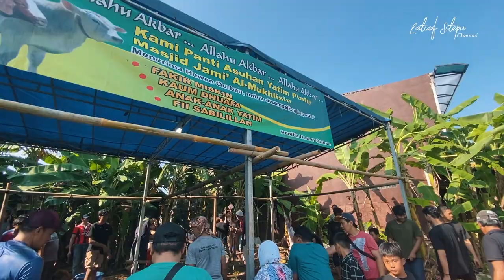MOMEN IDUL ADHA GUE IKUT MOTONG.. | VLOGue E30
Dari sholat Idul Adha hingga momen pemotongan hewan kurban, kita akan merasakan kebersamaan, cinta kasih, dan kepedulian.